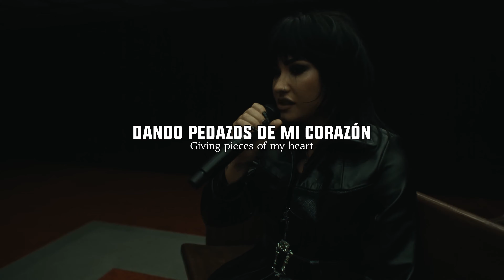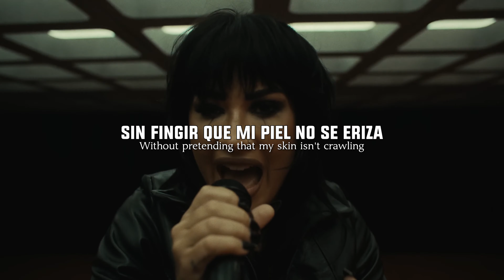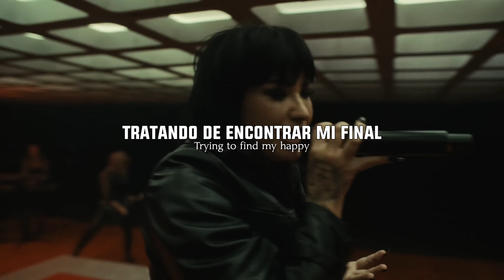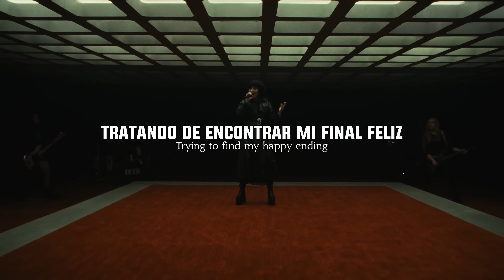Demi Lovato • 'Happy Ending' (Versión en vivo) | Letra en español/inglés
**ACLARACIONES**

Poster child: Una persona que es un ejemplo de algo; alguien que encaja perfectamente con un estereotipo; una persona o cosa que personifica o representa una cualidad específica, causa, etc.

Míralo en HD o 4K